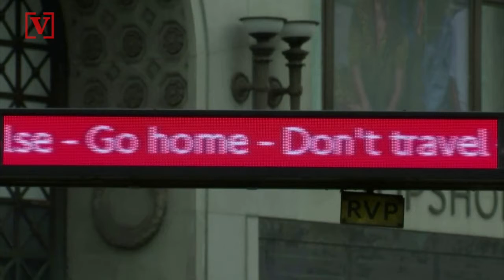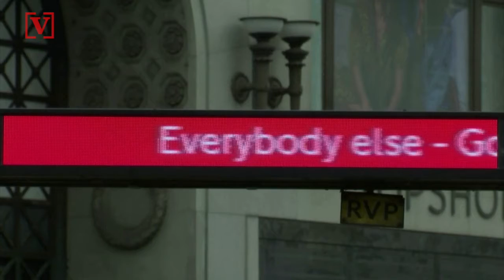Boy in Coma Since March 2020 Is Waking Up To a World in a Pandemic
He’s been asleep for almost a year and a lot has changed, to say the least. Veuer’s Tony Spitz has the details.